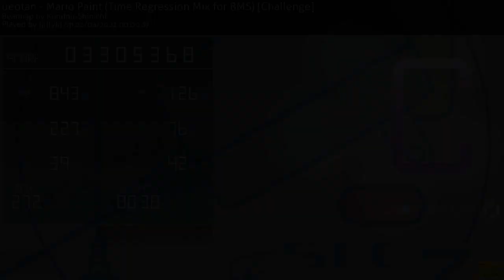ueotan - Mario Paint (Time Regression Mix for BMS) [Challenge] 80.38% 9.6* Pass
speed